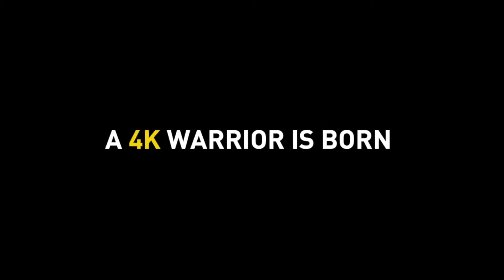ATOMOS SHOGUN - 4K RECORDER AND 7" MONITOR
Atomus Shogun, The most advanced Recording & Monitoring solution for the world's best cameras.